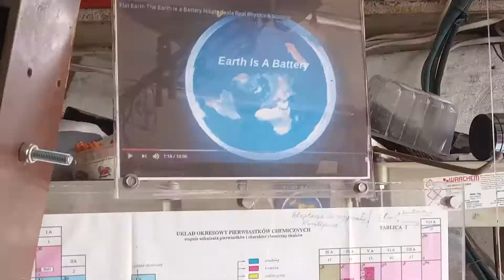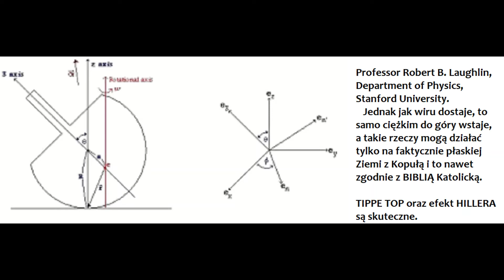Nowoczesny żyroskop TIPPE TOP daje darmową lewitację od wirowania, bo faktycznie płaska Ziemia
TIPPE TOP sam wstaje ciężkim do góry i daje, że hoho.
Trochę mało trenuję, ale przy większej wprawie to chodzi i chodzi, że hoho.
Na równiejszej powierzchni by lepiej działało, bo widać, że dno patelni było traktowane już młotkiem.
   Naukowcy amerykańscy od dawna to badają i nadal zasady działania nie znają.
Nobel Prize - The fascination with the Tippe Top - a toy formed like a top that when
spun, will spontaneously invert itself to spin on its .